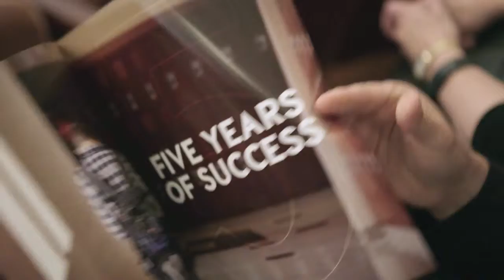2015 SCORE Prize: Event Recap